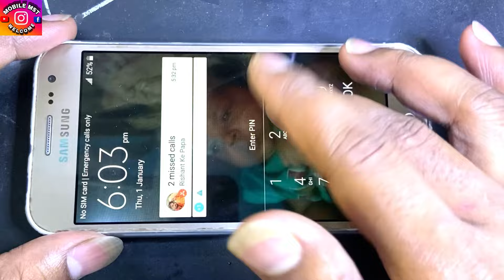👉📱💦 J2 TOUCH NOT WORKING WATER 💦 DAMAGE MOBILE/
👉📱top 3 informative video links 🔗